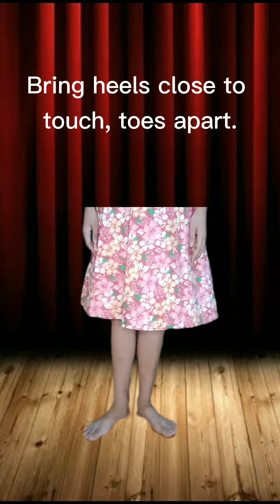Five Fundamental Position of the Arms and Feet / School activity